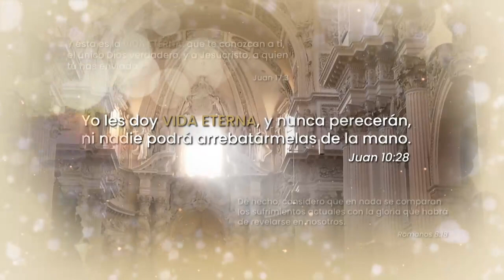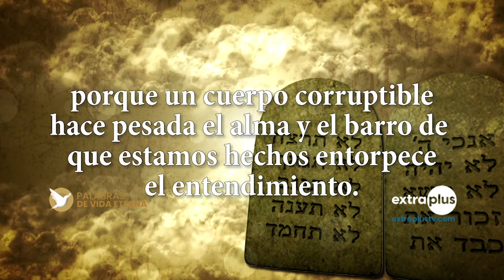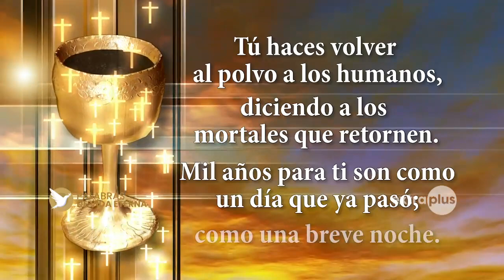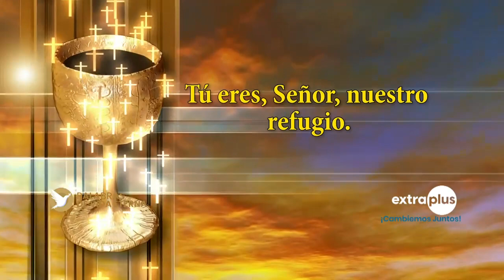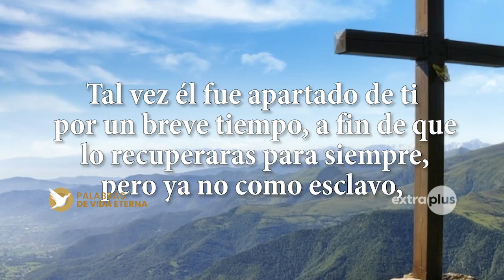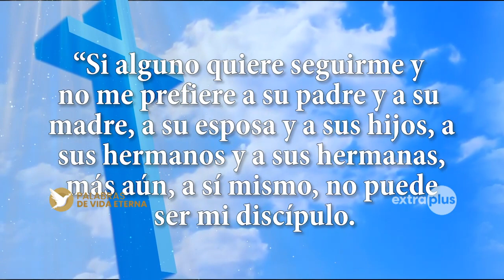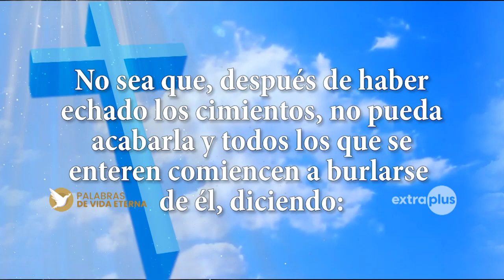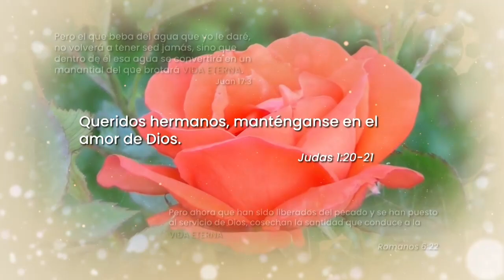Palabras de Vida Eterna - El que no renuncie a todos sus bienes no puede ser mi discípulo.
Humildad, desapego a las cosas de este mundo, renunciar a sí mismo, propone la liturgia para este domingo, para seguir los pasos hacia el Reino de Dios. En medio de la muchedumbre, nos dice San Lucas, Jesús sentenció "El que no carga con su cruz y me sigue, no puede ser mi discípulo".

¿Cómo debemos entender esto los cristianos? Reflexionemos juntos, este domingo, el vigésimo tercero del tiempo ordinario, sobre la Palabra de Dios:

00:00 Introducción
04:23 PrimeraLectura Libro de la Sabiduría 9, 13-19 (¿Quién es el hombre que puede conocer los designios de Dios?)
18:49 Salmo 89 (Tú eres, Señor, nuestro refugio.)
31:09 SegundaLectura Carta del apóstol San Pablo a Filemón 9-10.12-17 (Recíbelo, no como esclavo, sino como hermano amadísimo)
40:28 Alabanza musical
44:57 Evangelio según San Lucas 14, 25-33 (El que no renuncie a todos sus bienes no puede ser mi discípulo)
56:45 Oración Final